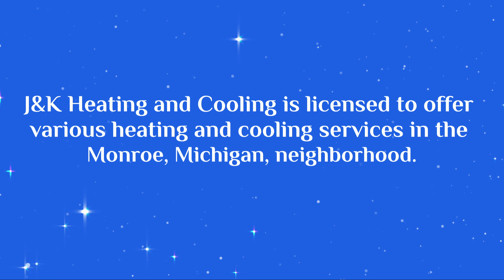Advantages of Patronizing Heating and Cooling Monroe Michigan Company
Patronizing heating and cooling in Monroe, Michigan, services have several advantages. Regular maintenance and servicing are essential. As a homeowner in the Monroe, Michigan, community, the primary reason for patronizing HVAC companies in the neighborhood is to ensure your system works efficiently. Some of the processes experienced by HVAC companies need to achieve efficient HVAC systems. It includes cleaning and replacing dirty or old air filters, cleaning vents and registers, lubricating moving parts of your HVAC systems, inspecting refrigerant levels, and many other processes. All these services are part of the advantages of patronizing a reliable heating and cooling Monroe, Michigan company. You should be aware that low refrigerant can damage your HVAC compressor. This repair should be avoided because it is expensive to fix. Have a professional HVAC technician check your refrigerant level annually to be on the safe side.

These advantages and many more are what you stand to gain when you patronize our HVAC services. We are a well-known HVAC company in Monroe, Michigan. J&K Heating and Cooling is licensed to offer various heating and cooling services in the Monroe, Michigan, neighborhood. What are the heating and cooling issues that you are faced with? Let us know, and we will provide reliable solutions to restore your home's comfort and system efficiency. We are experts and experienced in HVAC installation, repair, and maintenance services. We have a team of well-trained and qualified HVAC technicians who are on standby, ready to offer our clients the best HVAC solutions.